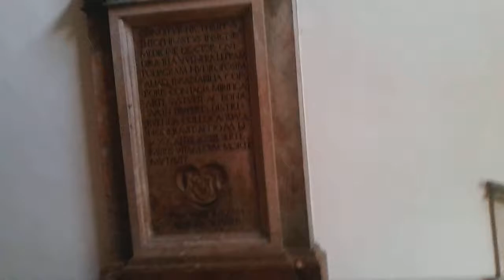Salzburg, San Sebastian templom sírkertje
A bejárattól JOBBRA Paracelsus emlékműve; 2018. augusztusában.